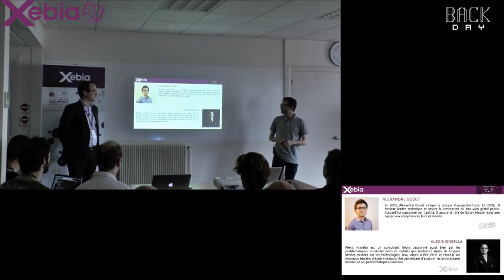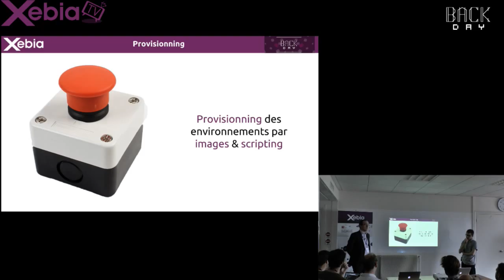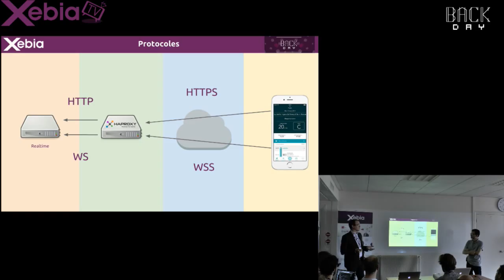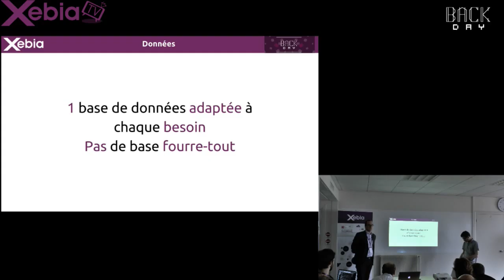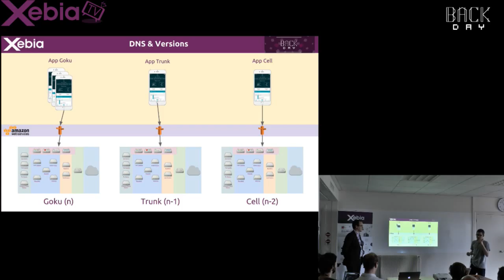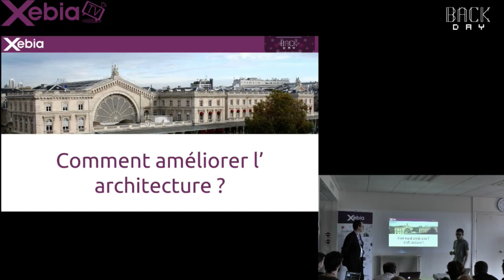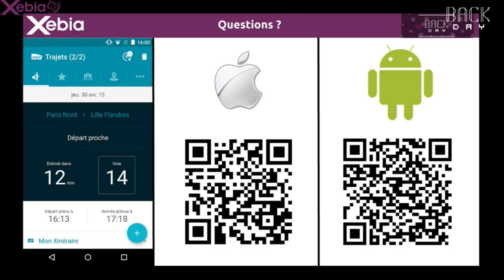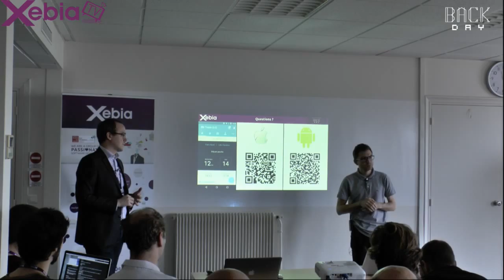BackDay - REX VSCT pour SNCF : à la découverte des microservices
Secrets de conception d’une application innovante au service des voyageurs.

Découvrez les dessous de la nouvelle application mobile SNCF. Quelles sont les solutions pour unifier des sources d’informations ? Comment donner à une équipe l’autonomie pour construire un produit, du besoin à sa mise en production ? Comment construire une architecture applicative qui répond à des exigences de scalabilité et de disponibilité ?

Nous proposerons de découvrir un retour d'expérience de mise en oeuvre sur Amazon Web Services d'une architecture à base de microservices reposant sur la JVM, Node.js et bien d'autres technologies telles qu'InfluxDB, Redis, MongoDB, RabbitMQ ou bien encore Elasticsearch. Mais également comment nous avons résolu des problématiques telles que le rolling update, la gestion de version et de rétro-compatibilité des API ou bien encore la redescende d'informations à l'initiative des serveurs grâce aux WebSockets.